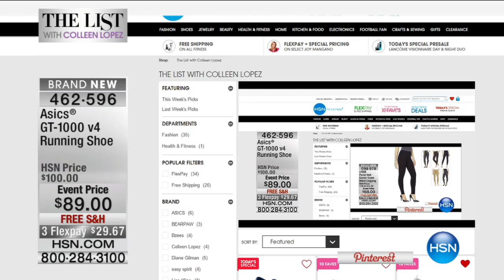HSN | The List with Colleen Lopez 01.07.2016 - 9 PM